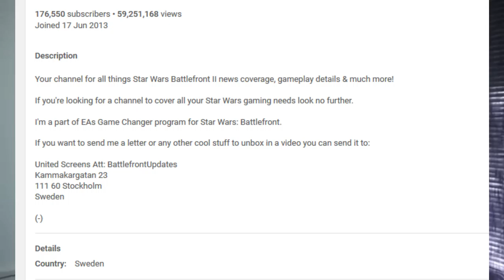The Channel Reviews - Battlefront Updates (Ep.1)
Hey so today we are back with series 2 of the channel reviews and today we are reviewing battlefront updates (also yes i am using the same thunmbnail that i used for my second channel)

Planned and edited by adis
Original vids edited by battlefrontupdates